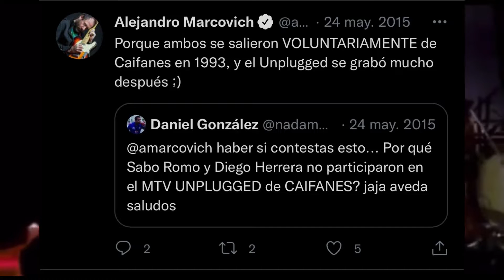ANÁLISIS A MARCOVICH EN EL MTV UNPLUGGED DE CAIFANES 🎸// MI GUITARRISTA MEXICANO FAVORITO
Alejandro Marcovich nació en Argentina, pero desde muy joven llegó a México y fue aquí donde se desarrolló como músico.
Es por eso que lo considero mi guitarrista Mexicano favorito.
Esta vez revisaremos sus guitarras en el MTV Unplugged de Caifanes.

Unete a mi servidor de Discord! 🤖